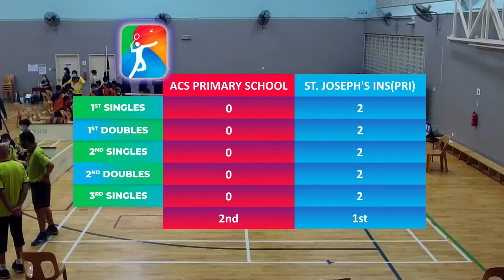St. Joseph's Institution Junior vs Anglo-Chinese School (Primary) | Badminton South Senior Div Bo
St. Joseph's Institution Junior vs Anglo-Chinese School (Primary) at the Badminton South Senior Div Boys Finals  of National School Games Singapore 2021

Scores
🌐 go.gov.sg/nsg

🌐 go.gov.sg/nsg